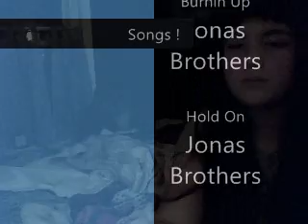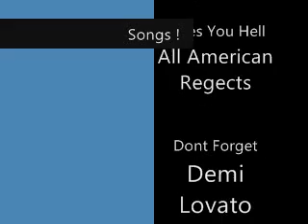Its Miley?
wooo.